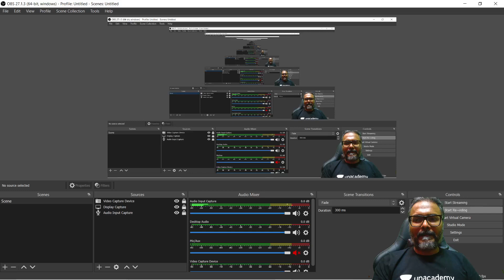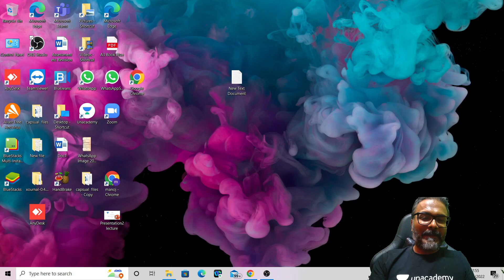ABC of preparing CA Final DT in the last 4 months